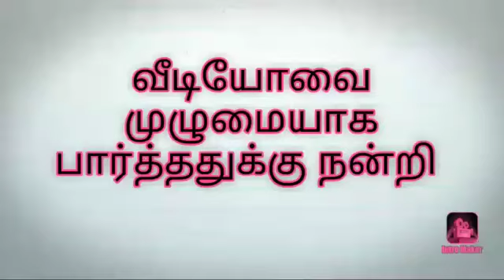தீராத கஷ்டங்கள் தீர மாந்தி பரிகாரம்